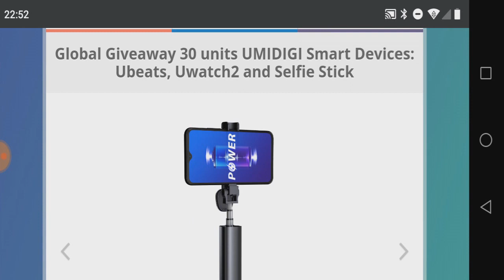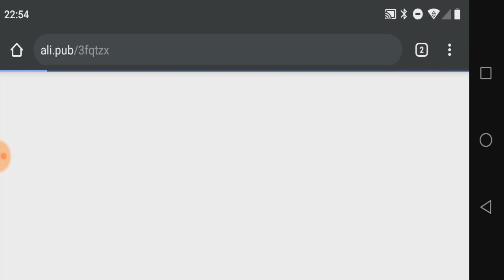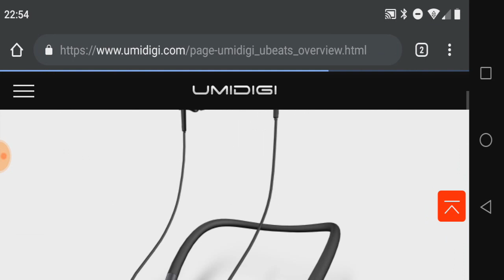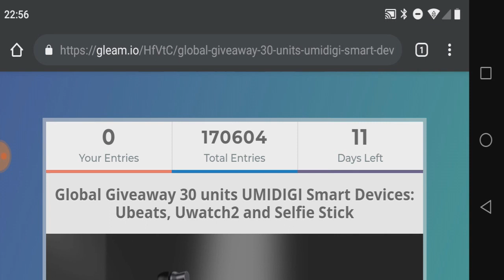SORTEIO DE 30 PRODUTOS TOPs (smartwatches, fones de ouvido sem fio) - UMIDGI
FONE DE OUVIDO LANÇAMENTO